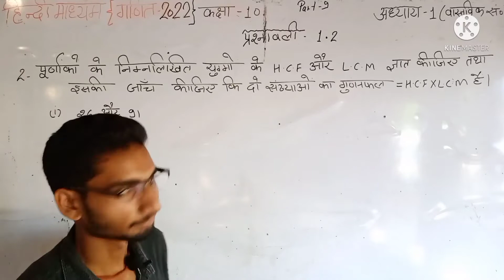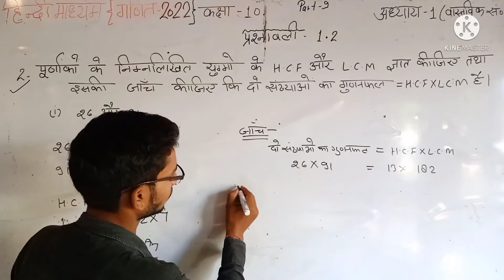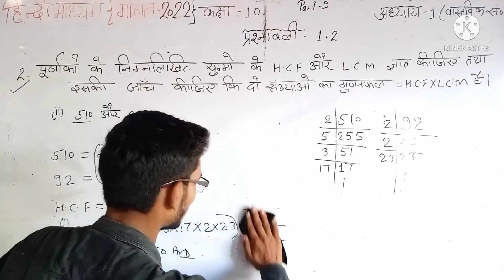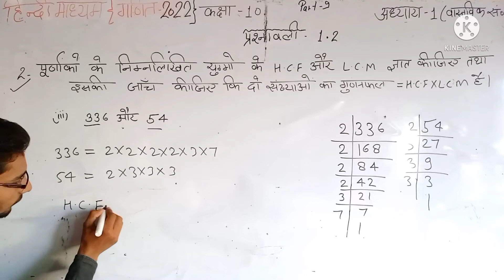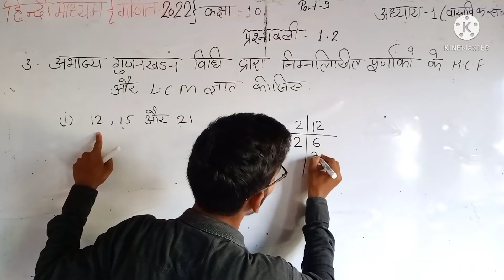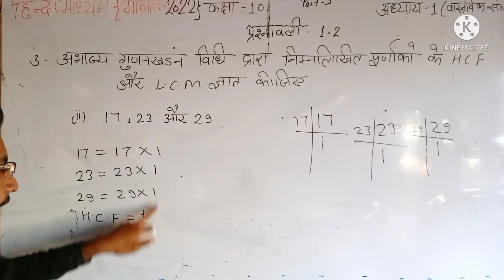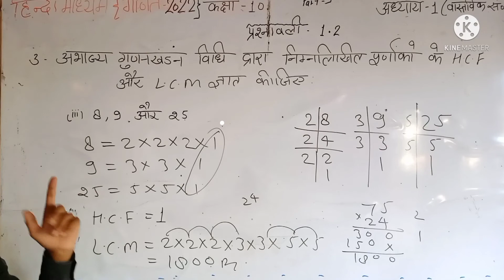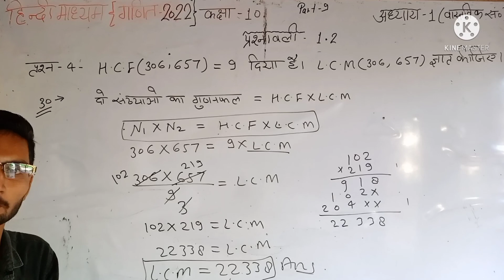Class-10/part-9/Exercise 1.2 (question 2, 3 तथा 4)/NCERT MATH/वास्तविक संख्याएँ /parfect knowledge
Hello friends, स्वागत है आपका हमारे you tube चैनल parfect knowledge में
हमने इस वीडियो में Exercise 1.2 ka question 2,3&4 को पढ़ाया हैं